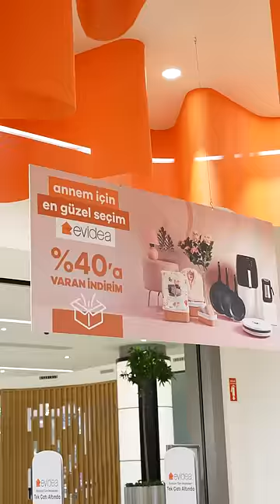Pelin Karahan'ın Anneler Günü Seçimleri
Pelin Karahan Evidea mağazamızı gezdi, favorilerini seçti! Siz de Anneler Günü hediyenizi Pelin Karahan'ın favorilerinden seçmek istiyorsanız tıklayın!